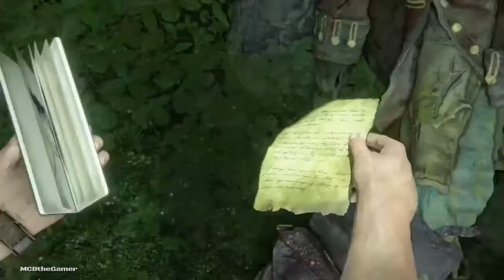Chapter 17 || For Better or Worse || GamePlay II MCB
Chapter Name: For Better or Worse
Game Name: Uncharted 4: A Thief's End
Series: Uncharted
Genres: Action-adventure, third-person shooter, platformer, Single-player, multiplayer
Developer: Naughty Dog
Publisher: Sony
Platform: PlayStation 4
Gamer: Chand basha mcb